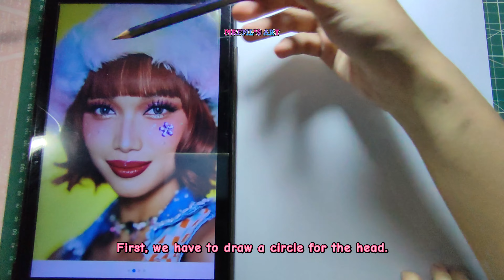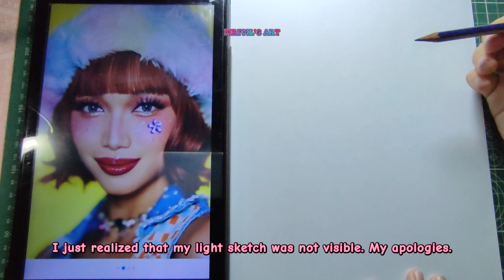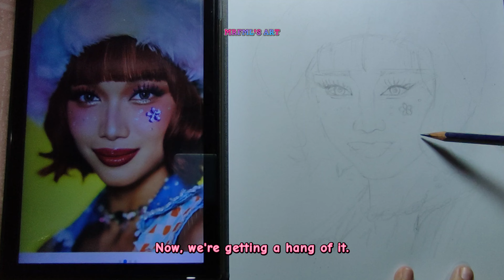How I Draw Bini Gwen Tutorial for Beginner Artists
Learn How to Draw Bini Gwen Step-by-Step Tutorial Process!
In this video, I will show you the sketch process and the colors I used.

Here are the materials I used 😊

Chapters:
00:04 - Introduction
00:23 - Materials I used
00:37 - Sketching Bini Gwen
10:14 - Coloring Bini Gwen Using Prismacolor